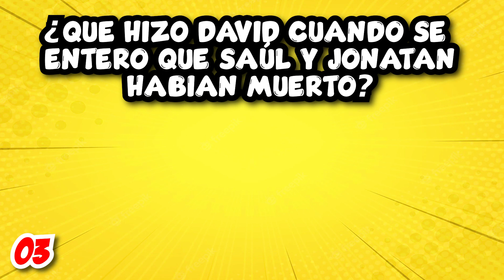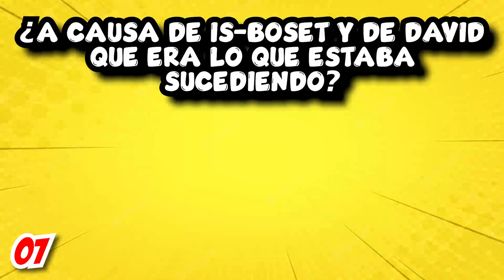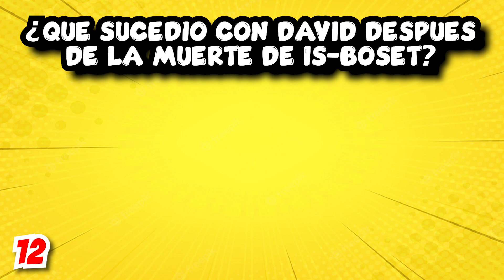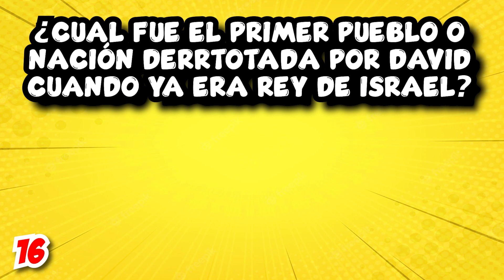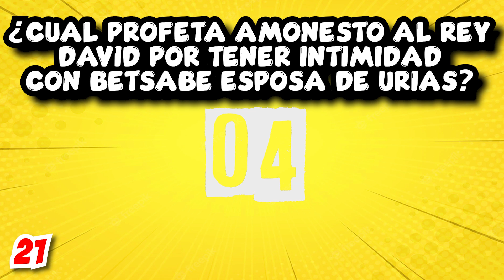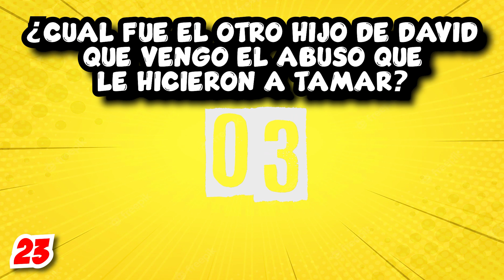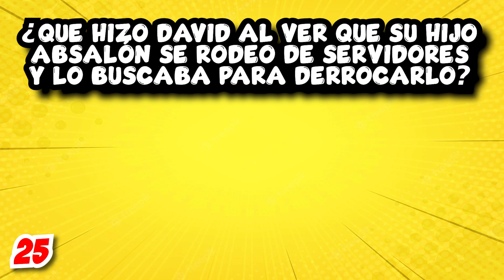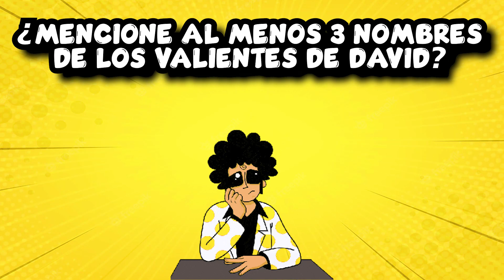30 PREGUNTAS BIBLICAS SOBRE 2 SAMUEL / LIBRO DE 2 SAMUEL